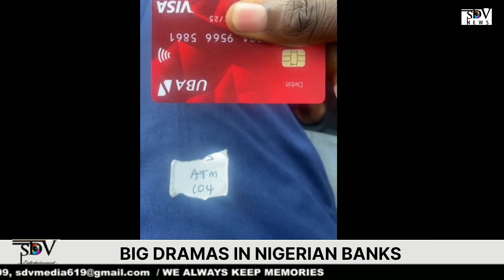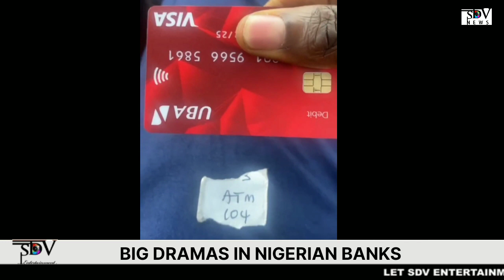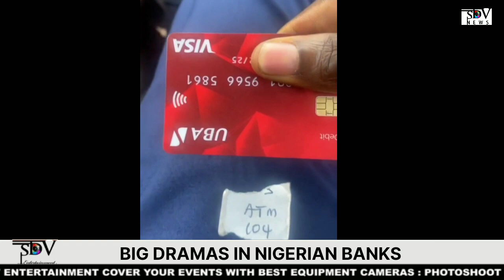BIG DRAMAS IN NIGERIAN BANKS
SDV ENTERTAINMENT Official YouTube Channel. You are welcome to a complete lifestyle channel. SDV ENTERTAINMENT brings you juicy contents in crispy pictures, highlighting great moments from weddings, red carpet moments, behind the scenes on movie sets, concerts, house warnings, birthdays  and celebration of a life well=spent.